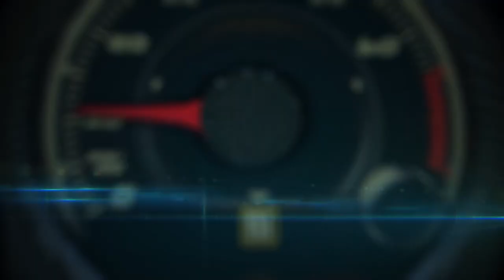Autos 0-60 - Jeep, RAM, Dodge and Chrysler winter drive in Montreal, Canada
Jeep, RAM, Dodge and Chrysler winter drive in Montreal, Canada